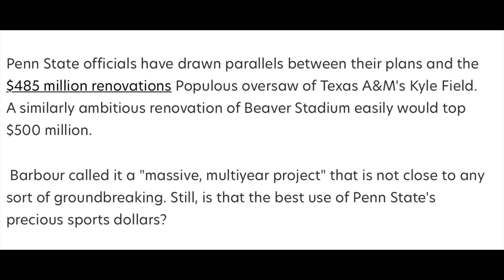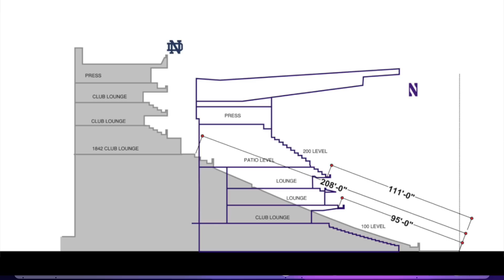Future College Football Stadiums & Renovations (2023-2029)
New college football stadiums and renovations coming in future years